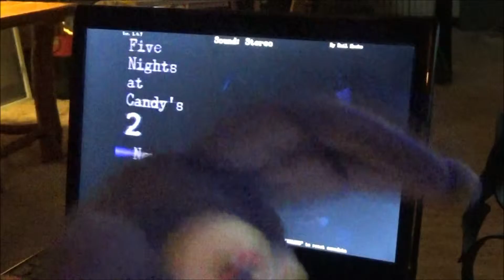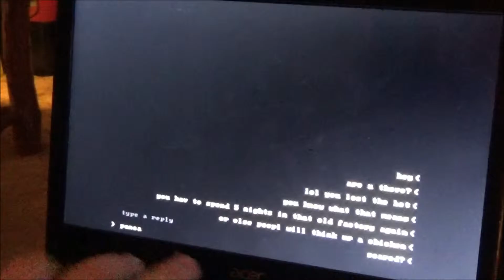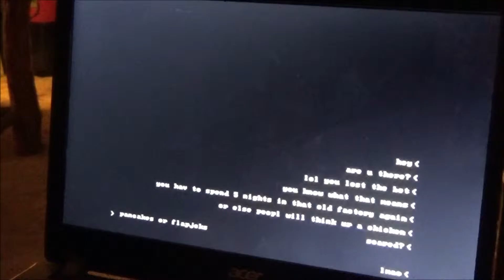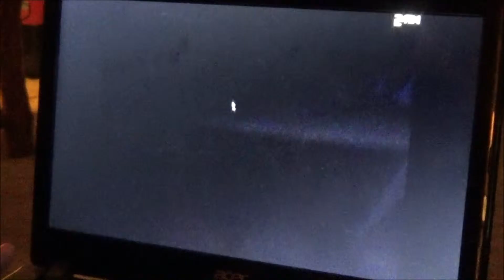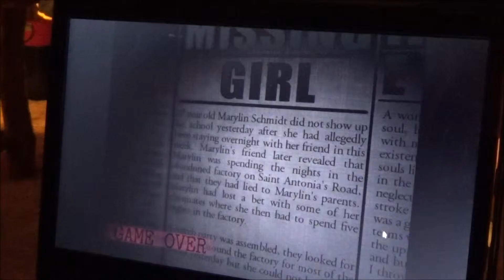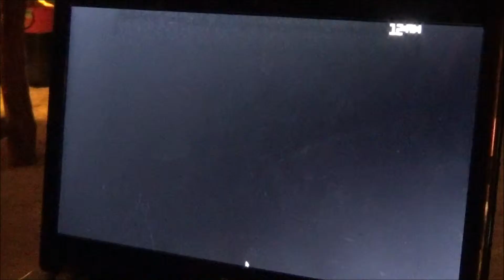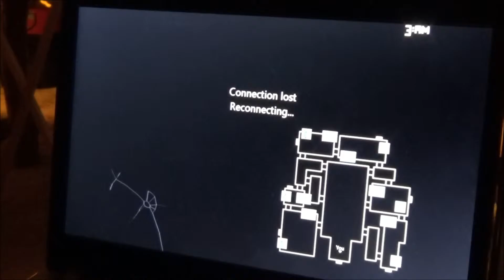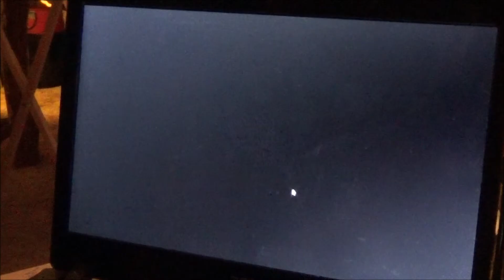Go away you wench/Five nights at Candys 2/part 1